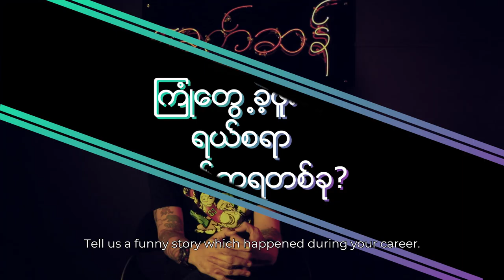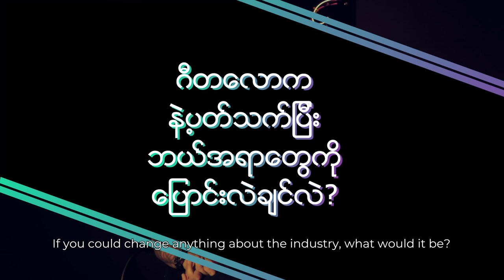The Rock Interview | Kyar Pauk (Big Bag band)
Kyar Pauk, from Myanmar Rock band Big Bag, tells Khit Sense about his first songs, his weirdest fan encounter and his funky side.

Big Band is a Myanmar rock band formed in 2003. Their unique sound from energetic beats mixed with punk riffs to rock ballads has won them thousands of loyal fans across the country.

@Big Bag Band

Video by Khit Sense
Editing by Mg J9

Powered by 360 Beatz